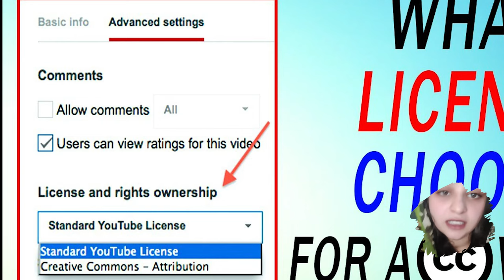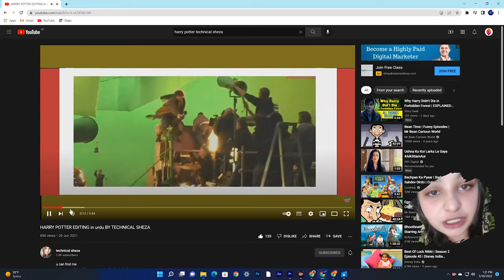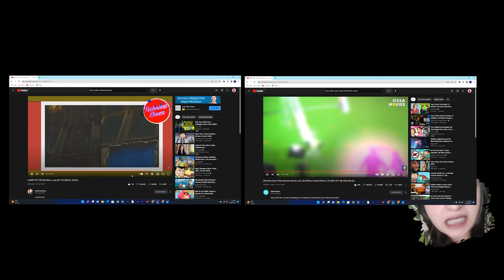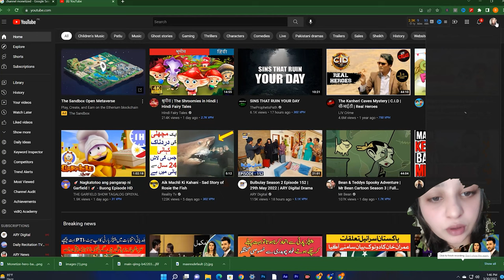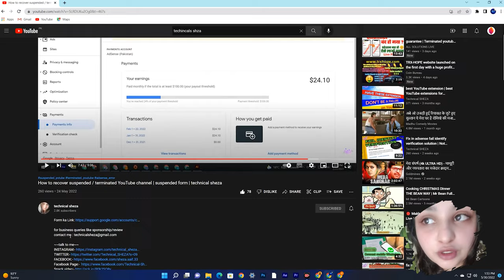No More copyrights | jis ne ye video deakh li ucko kabhi copyright claim nai anay Wala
🔴 Gear I use
Camera :

tags and SEO :
rapid tags
vid IQ
keywords everywhere
google keyword

Photo and video stocks :
pixel

Photo editing app:
Canva pro

Video editing app :
premier pro
in short
kinemaster

🔴 Gear I use
Camera :

tags and SEO :
rapid tags
vid IQ
keywords everywhere
google keyword

pixel

Photo editing app:
Canva pro

Video editing app :
premier pro
cap cut